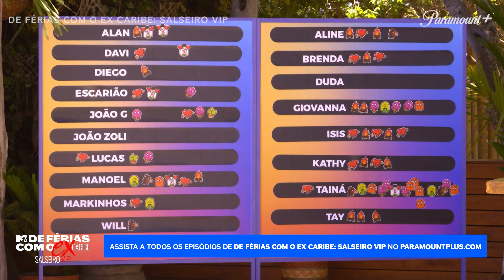Olha a TRETA 💥 | De Férias Com o Ex Caribe Salseiro VIP | Paramount Plus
Fechou o clima entre o Escariao e o AlanLima 👀